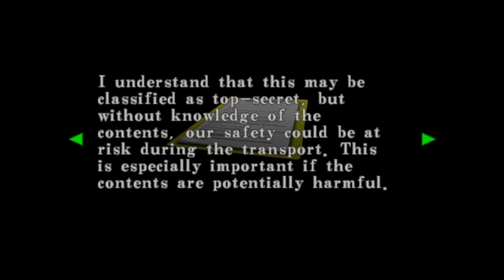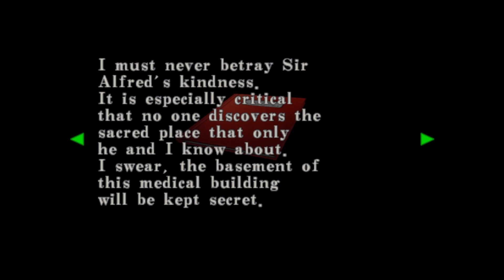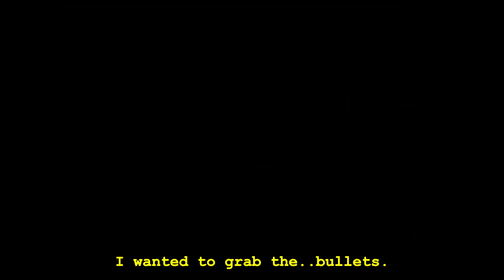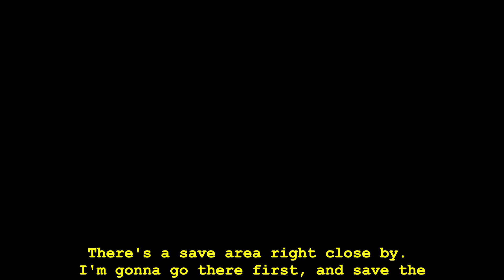Resident Evil Code: Veronica X - RESIDENT SADIST IS IN - Part 7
Let's play Resident Evil Code: Veronica X!

NOTE: I added subtitles because I messed up commentary volume on this series. Game audio is fine, however, the game audio is LOUD. My commentary isn't always audible on the loudest sections of the game. This happens in the beginning when it's raining and whenever there is loud music. I'm sorry the commentary for these videos aren't quality, but enjoy the game!

Featuring CT as Girl

I explore, read files, and provide commentary on standard difficulty.

I'd love to hear from you and any support is invaluable.

Life's rough. Stay entertained.